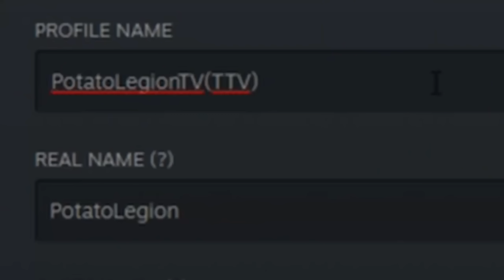100K SUBSCRIBER FACE REVEAL!! POTATOLEGION IN THE FLESH! | Dead by Daylight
100K SUBSCRIBER FACE REVEAL!! POTATOLEGION IN THE FLESH! | Dead by Daylight

Where do I even BEGIN?!
What an amazing journey this has been!
I started making content over 2 years ago and I never thought I would EVER reach this milestone!!

I did promise at 10K Subscribers I would show my face so here you all go!!

Nice to finally meet all of you! Looking forward to doing more fun streams and videos with my face!

I am live on twitch when this video goes out!!

Timestamps
No timestamps.. Watch the whole thing :)

Links

Also be sure to check out my Link tree which includes easier access to all my links!

Thank you all very much for watching! I hope to see you all in my future videos
- PotatoLegion aka "Spud"